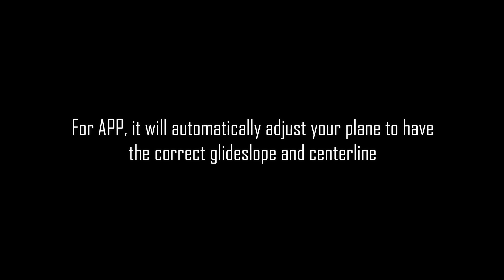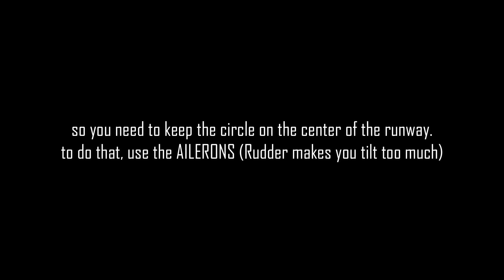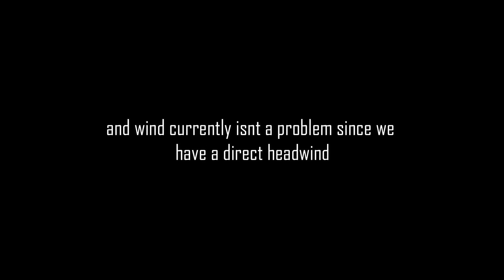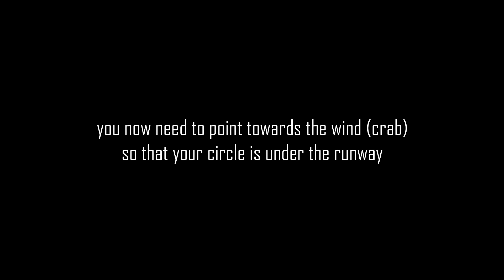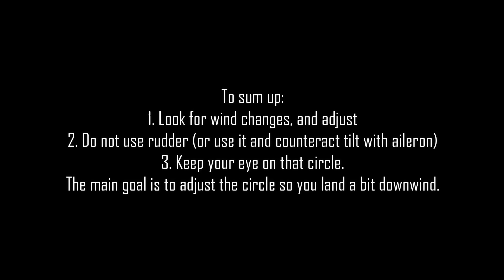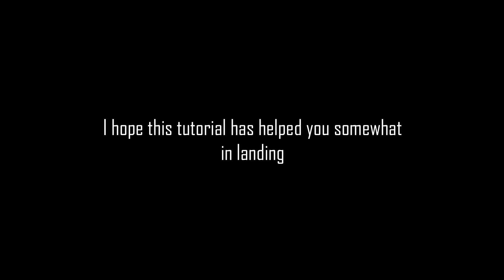How To Land on The Centerline | Smooth Landing Tutorial | RFS Real Flight Simulator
Here are some of tips that will help you land on the centerline in 3 scenarios: Normal, Crosswind, and Manual! (RFS Real Flight Simulator) Landing planes on the centerline can be argued as one of the hardest aspects of landing in RFS (or any other simulator like Infinite Flight or X-Plane - even real life), so if you learnt something new, make sure to subscribe!

Chapters:
0:00 Intro
0:31 Normal Landing on Centerline (APP/No Winds)
3:29 Crosswind Centerline Tutorial (APP/~10 Knt Winds)
6:22 Full Manual Normal Landing (No APP/No Winds)
8:38 Outro

Things I will cover in this video (tags):
How to land on the centerline
How to land smoothly on the Centerline
How to land in RFS
How to butter in RFS
How to land centerline in RFS
RFS Landing on the Centerline

Edited by: Tommy